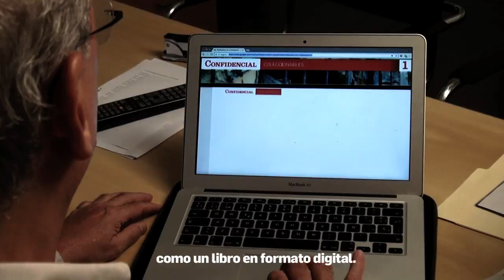Carlos F. Chamorro habla sobre el libro de su padre Pedro J. Chamorro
"Estirpe Sangrienta: Los Somoza" es el libro testimonial de Pedro Joaquín Chamorro, escrito desde la cárcel en 1957. En una Nicaragua que lucha para impedir que se imponga una nueva dictadura dinástica, cobra más actualidad esta obra de Pedro J. Chamorro sobre las cárceles y tortura bajo la dictadura somocista. Descargá hoy y leé el eBook “Estirpe Sangrienta: Los Somoza”, el primero de una serie de Coleccionables de Confidencial ➡️